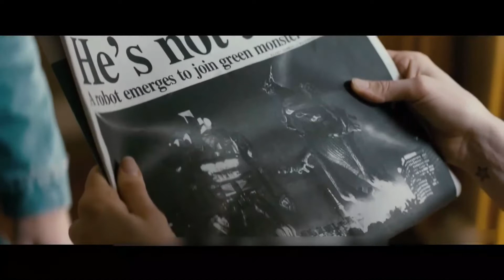Little girl struck by lightning, 25 years later to gain superpowers and can control a giant monster!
Movie  name :Colossal

film recap
movie recap
movie recapped
movie recaps
movie review
movie review channels
movie summary
movie trailer
movies recaped
movies under 10 minutes
mystery recap
mystery recapped
story recap
story recapped